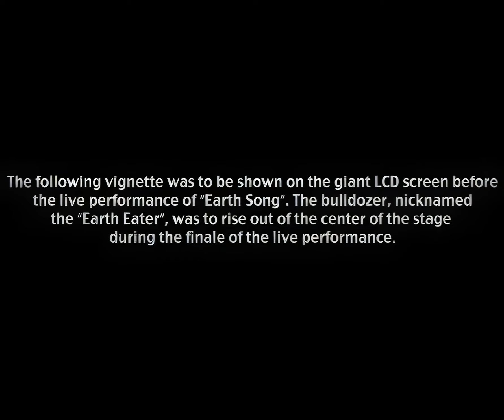Michael Jackson - Earth Song - Versión Extendida - Remaster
El vídeo musical del sencillo muestra la devastación de la Tierra por el hombre; guerras devastadoras como la de Yugoslavia en los noventa, la pobreza en distintas tribus, matanzas indiscriminadas de animales por el hombre, el calentamiento global, y cómo el hombre acaba con la naturaleza. Al final del vídeo, se muestra como si una especie de huracán y terremoto cubriesen e hiciesen temblar la Tierra e hiciera dar marcha atrás a todas estas calamidades. Y en el punto de vista religioso, Michael Jackson le reclama a Dios sobre por qué ha dejado que todas esas calamidades pasaran.
En el vídeo dice muchas veces Michael "What about all things that you said we were to gain" (Que hay sobre todas las cosas que dijiste que ganariamos), "What about all the peace that you pledge your unique son" (Que hay de toda la paz que le prometiste a tu Único Hijo) y ahí se demuestra que se refiere a Dios, debido a que menciona a su Único Hijo. Cuando ese huracán se origina en toda la Tierra se refiere a Dios que escucha las súplicas de todos los humanos, es cuando Dios revive los elefantes, hace más animales, como focas, repone los árboles y aleja el humo contaminante; y al final la Tierra queda reconstruida por Dios. El vídeo fue nominado en los Premios Grammy de 1996 al mejor videoclip. En el canal de Youtube de Michael Jackson, el cortometraje musical cuenta con algo más de 344 millones de reproducciones y es uno de los trece videos certificados por VEVO que tiene el cantante.
El video fue filmado en cuatro regiones geográficas (América, Europa y África).
La primera ubicación fue la selva amazónica , donde una gran parte fue destruida una semana después de la finalización del video. Los nativos de la región aparecieron en el video y no eran actores.
 La segunda escena fue una zona de guerra en Karlovac, Croacia , con el famoso actor serbio Slobodan Dimitrijević y los residentes de la zona. La tercera ubicación fue Tanzania , que incorporó escenas de caza furtiva ilegal y caza en el video.
 Ningún animal resultó dañado en la creación del vídeo de Michael Jackson "Earth Song", ya que las imágenes provenían de archivos documentales. La ubicación final fue en Warwick, Nueva York , donde se simuló un incendio forestal seguro en un campo de maíz.
 El video también se incluyó en los álbumes de video: HIStory on Film, Volume II , Number Ones y Michael Jackson's Vision.